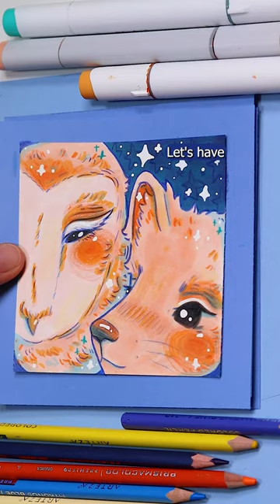Owl And Pine Marten pt.4 Cozy Fall 🍂